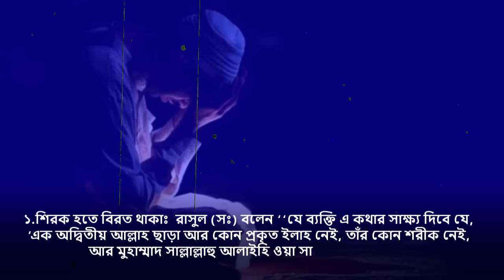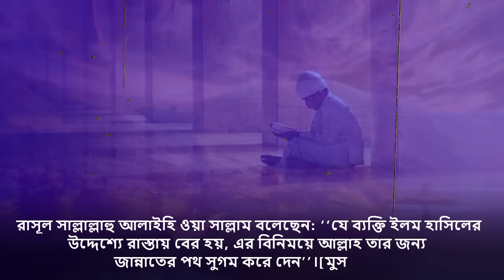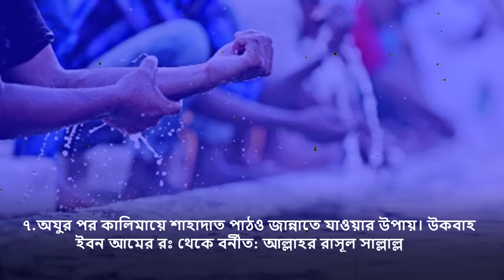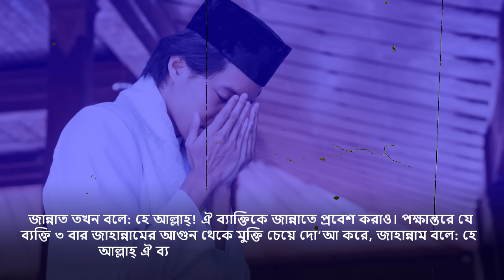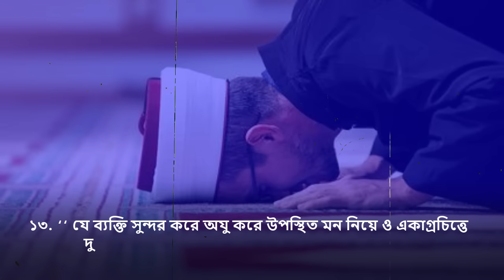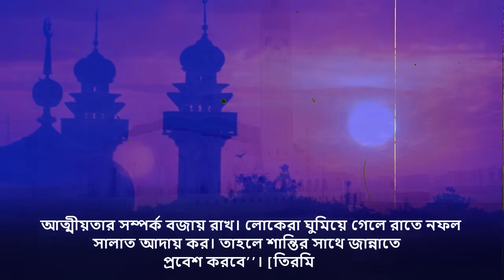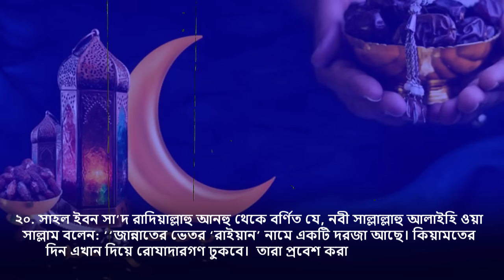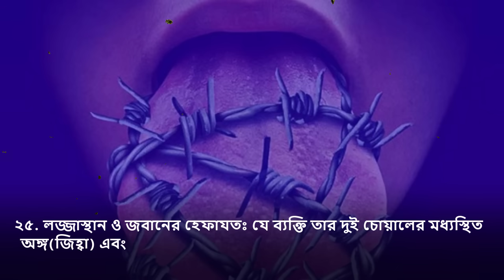জান্নাতে যাওয়ার ২৫টি রাস্তা থেকে ১টি রাস্তা বেছে নিন | 25 roads to paradise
জান্নাতে প্রবেশ করার ২৫ টি সহজ রাস্তা
১.। দান করাঃ
২. দরিদ্রদেরকে ঋণ পরিশোধের সময় দেওয়াঃ
৩. লজ্জাস্থান ও জবানের হেফাযতঃ
৪. সালাতের কাতারে ফাঁকা স্থান পূরণঃ
৫. মাসজিদ নির্মাণ:
৬. আযানের জবাবঃ
৭.  যে ব্যক্তি আল্লাহকে রব, ইসলামকে দ্বীন এবং মুহাম্মাদ সাল্লাল্লাহু আলাইহি ওয়া সাল্লামকে নবী হিসাবে গ্রহণ করবে, তার জন্য জান্নাত ওয়াজিব হবে’’। [মুসলিম]

৮. সাহল ইবন সা’দ রাদিয়াল্লাহু আনহু থেকে বর্ণিত যে, নবী সাল্লাল্লাহু আলাইহি ওয়া সাল্লাম বলেন: ‘‘জান্নাতের ভেতর ‘রাইয়ান’ নামে একটি দরজা আছে। কিয়ামতের দিন এখান দিয়ে রোযাদারগণ ঢুকবে।

৯.সালাতের প্রতি যত্নবান হওয়াঃ
১০. ১২ রাকাত সুন্নাত সালাত আদায় করাঃ
১১. ‘‘ যে ব্যক্তি সুন্দর করে অযু করে উপস্থিত মন নিয়ে ও একাগ্রচিত্তে দু’রাকাআত সালাত আদায় করবে তার জন্য জান্নাত ওয়াজিব হয়ে যাবে’’। [মুসলিম]

অযুর পর কালিমায়ে শাহাদাত পাঠও জান্নাতে যাওয়ার উপায়। উকবাহ ইবন আমের রঃ থেকে বর্নীত: আল্লাহর রাসূল সাল্লাল্লাহু আলাইহি ওয়া সাল্লাম বলেন,
তোমাদের কেউ সুন্দর করে অযু করার পর যদি বলে: أشهد أن لا إله إلا الله وحده لا شريك له و أشهد أن محمدا عبده ورسوله তার জন্য জান্নাতের ৮টি দরজাই উন্মুক্ত করে দেয়া হবে, সে যে দরজা দিয়ে ইচ্ছা জান্নাতে প্রবেশ করবে। [মুসলিম]